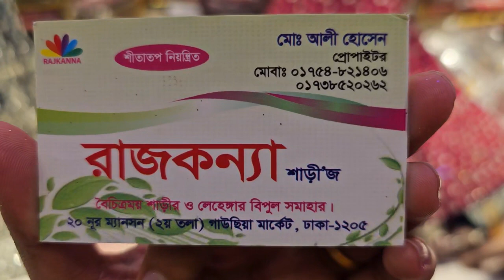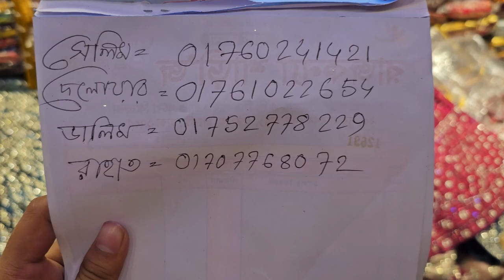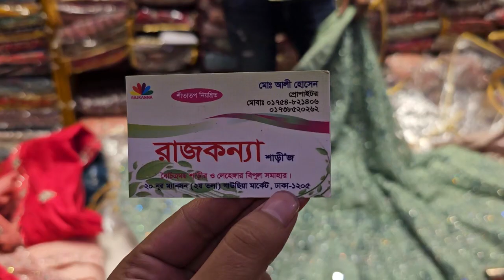new design party lehenga collection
special Dhamaka

Order : m.me/purnimasareebd

অভিযোগ নাম্বার
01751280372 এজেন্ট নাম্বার